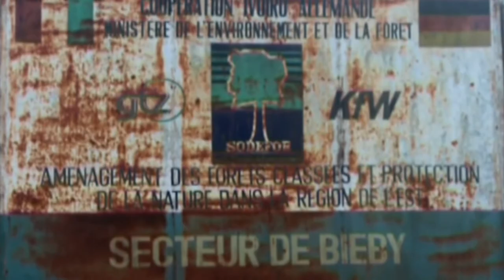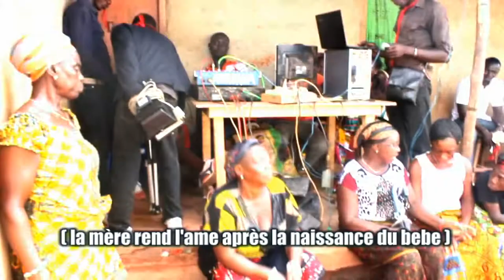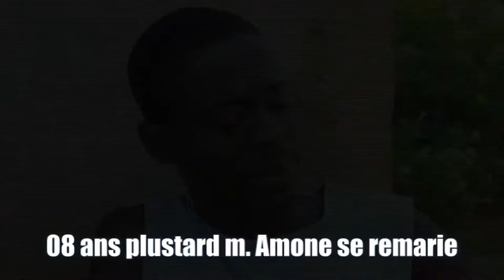Film attié (M'PETTE) réaliser à bieby part 1